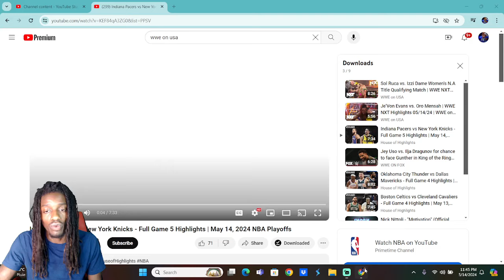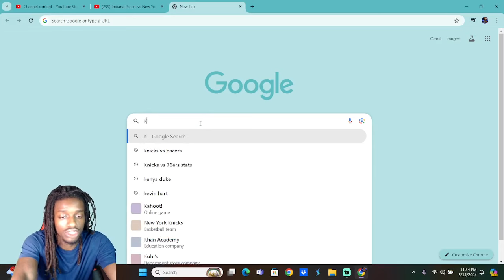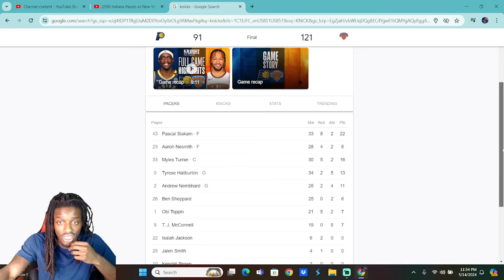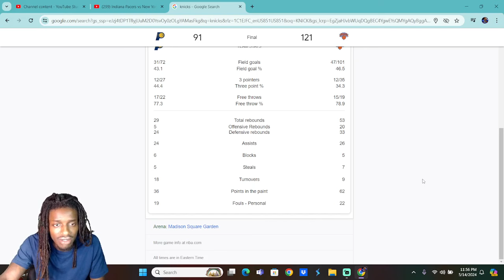Indiana Pacers vs New York Knicks Game 5 Reaction